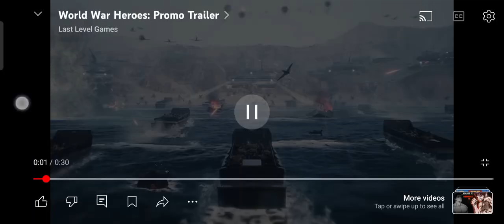World war Heroes Gameplay review ⭐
Gaming plat frome  nOw
most avated movie
MYoUKnow GAMER
Kay review deya jayega
XD ⭐⭐
XD ⭐⭐⭐
XD⭐⭐⭐⭐
XD⭐⭐⭐⭐⭐
Game 🎮 🎯 is good and not good 😊
Kennedy. Most of us know him as President Kennedy. Kennedy served in World War II, the boat that he was on was sliced in half by a Japanese destroyer leaving many of his friends and crew members badly hurt. In order to survive as the ship was sinking, he led them on a three mile swim to a nearby island.
The great game on on play Store 🏪

MYOUKNOW(gamer).
WORLD WAR HEROES (Download)
Play Store new edition

Looking for free WW2 first person shooter games around? Battle players from around the world in a crazy WWII-era online first person shooter game!

Destroy the enemy and survive tank battles in the center of Berlin and other cities. Participate in team and deathmatch battles, plant bombs and defend them, take part in world war massive warfare!

Why you'll love World War Heroes first person shooter:

- 12+ legendary WWII battle warzones!

- 4 types of combat equipment from the USA, USSR, Japan and Germany!

- 6 tactical shooter game modes and Custom Games where you make your own rules!

- Operate your own tank on the battlefield!

- 100+ unique weapon types: pistols, sniper rifles, machine guns, shotguns and more!

Rules of war:

Team deathmatch!

Two teams fight for domination. The team with the highest score at the end of the round wins;

Death match!

World at war! You fight for yourself. Player with the highest score wins the round;

Point capture!

Both teams capture points on the map that give them battle points. The team with the highest score wins the round;

HQ defense!

Each team must protect their own headquarters and destroy the enemy one;

Capture the flag of the enemies' team and bring it to your base. The team that brings more flags to the base wins the battle;

Team battle!

Two teams fight each other with no respawns. The team which has at least one member alive wins;

Officer defense

Each team must protect its own officer and destroy the enemy one;

Custom mode!

Your game - your rules! Create a lobby, invite friends and enjoy the shooting warzone!

HUGE ARSENAL OF WEAPONS!

All sorts of new weapons will be available to help your team come out on top. Use the whole arsenal, featuring machine guns, grenades, rifles, sniper rifles, bazookas, etc.

AMAZING GRAPHICS AND OPTIMIZATION!

Dive into online shooter combat with crisp graphics and intuitive controls.

UPGRADE ARMOR AND WEAPONS!

Build your dream arsenal by upgrading damage and max ammo and decreasing kickback and reload time

DAILY REWARDS!

Play pvp shooter every day to earn free prizes and get daily tasks and tons of free stuff!

Complete daily tasks and upgrade your gear!

You will love World War Heroes first person shooter action game if you are a fan of tactical realistic PVP shooters, world war shooting games, and multiplayer online army battle shooter games!

The FPS multiplayer game is specially optimized to work on both strong and weaker mobile devices!

Action shooting game is absolutely free to download!

GOOD LUCK, SOLDIER!